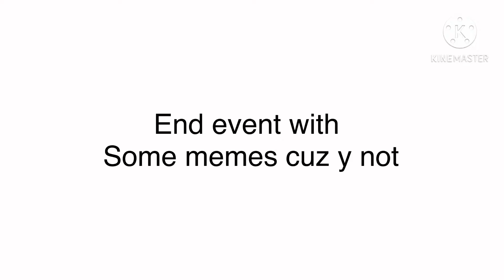End Event and Chapter 2 Trailer Tribute | With Memes. [REUPLOAD]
Its out again. Thx kinemaster for breaking my clip up. Fixed now. Btw